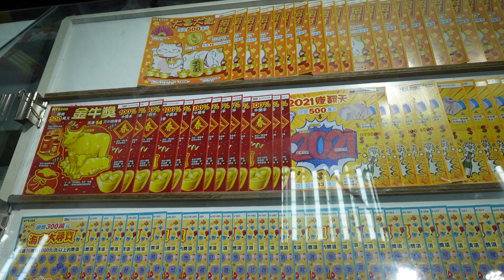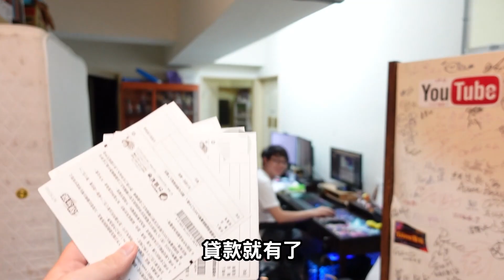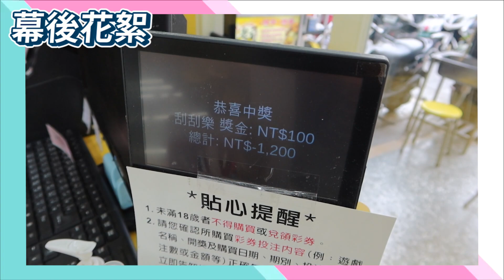居然拿員工獎金賭中獎！小確幸或作夢？｜交換靈魂【願願 奎丁 路路 BUMP 紙袋人】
🔔大家的靈魂交換🔔
BUMP：3月底大概會上(X
紙袋人：3/2~3/4應該會上(X